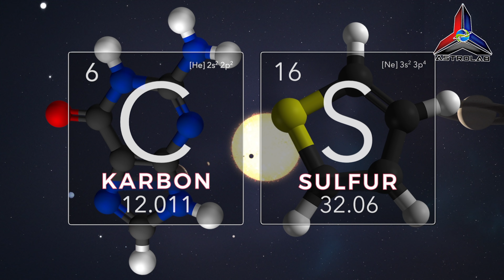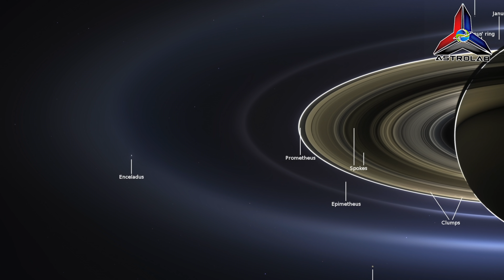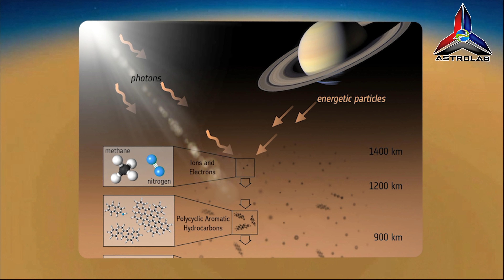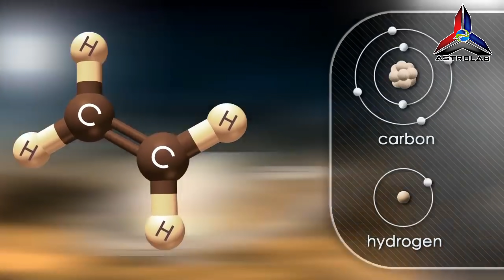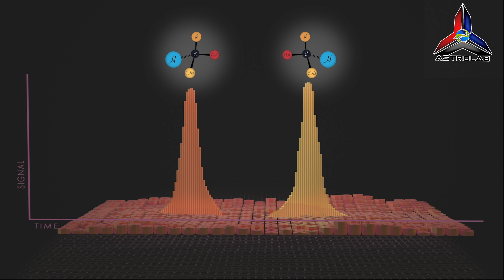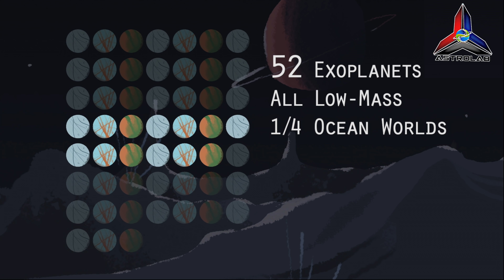Dunia Lautan Sistem Suria:Adakah Wujud Hidupan Misteri Laut Luar Bumi ?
Astrolab membawa anda Dunia Lautan Sistem Suria:Apakah Hidupan Laut Luar Bumi Jauh Lebih Pelik?Persoalan yang paling kontroversi ! Pertama sekali adakah wujud sebarang kehidupan?Adakah wujud sebarang organisma?Apakah cara atau mekanisma diambil saintis untuk mengesan sebarang kehidupan di luar Bumi?Jom tonton

CREDIT:
🎥NASA
🎥Nasa at Science
🎥What If
🎥NASA JPL-Caltech

About ASTROLAB.